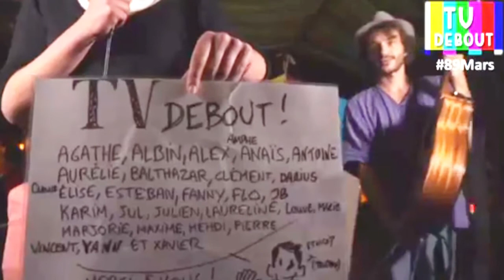ITW de Luc Lawson chanteur 89mars – 28 mai 2016 - TVDebout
Marie reçoit le chanteur Luc Lawson membre de la Commission Constitution, il chante du folk engagé avec quatre titres : « Monsanto, ravale tes artichauts » « Pouvoir au Peuple » (titre provisoire), La Télé, et It was fine.